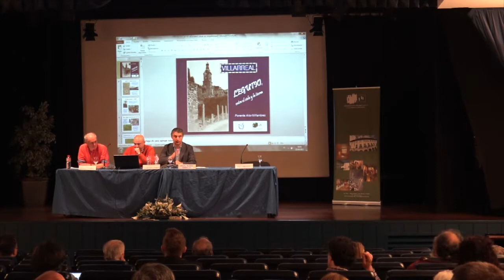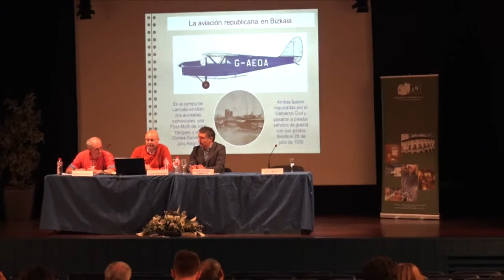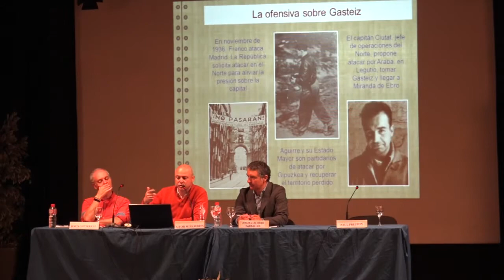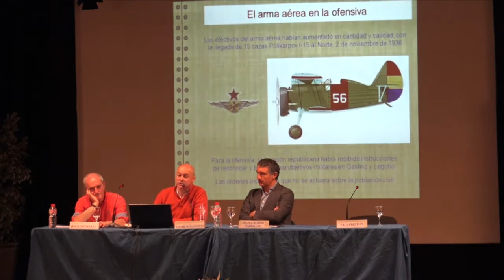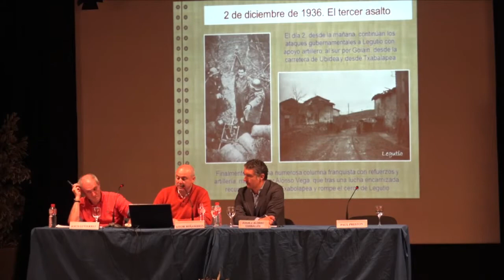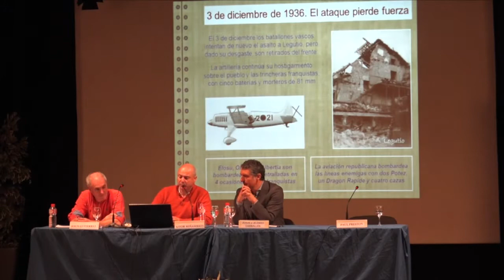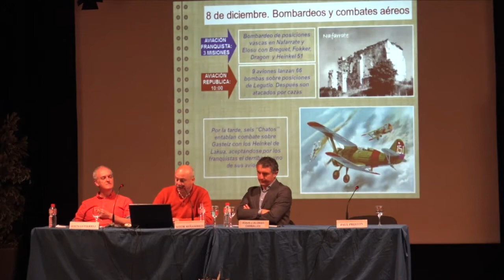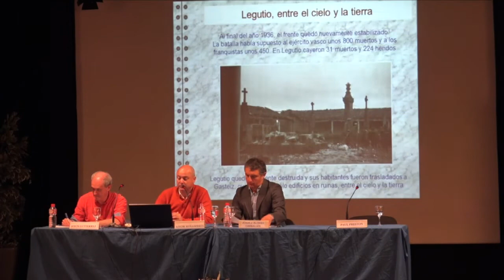Seminario Bombardeos en Euskadi: Aitor Miñambres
El seminario "Bombardeos en Euskadi", organizado por la Fundación Museo de la Paz de Gernika y el Centro de Documentación del Bombardeo de Gernika, que se celebró en Gernika-Lumo, los días 24 y 25 de abril de 2017, pretende ahondar en el estudio de estos bombardeos que se produjeron entre 1936 y 1937.
En este caso Aitor Miñambres disertó sobre «Legutio, entre el cielo y la tierra».
El año 2000 celebramos nuestro primer seminario "Bombardeos en Euskadi (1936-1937)" dedicado a la figura de Herbert R. Southworth cuya magnífica obra desmontó las tergiversaciones franquistas en torno al bombardeo de Gernika. Fue el comienzo de un ciclo de seminarios y congresos que hemos venido organizando sobre historia en colaboración con otras instituciones y asociaciones locales.
Es fundamental la difusión de nuestra historia y memoria, así como su transmisión a futuras generaciones.